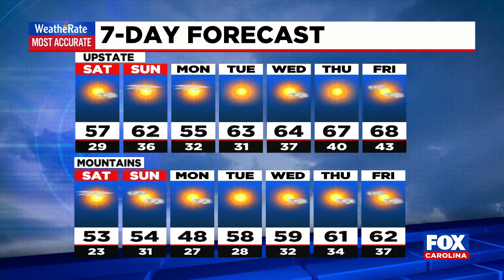Weekend warms up, mild and dry next week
Temperatures rise into the mid-50s for the Upstate and the low 50s in the mountains.